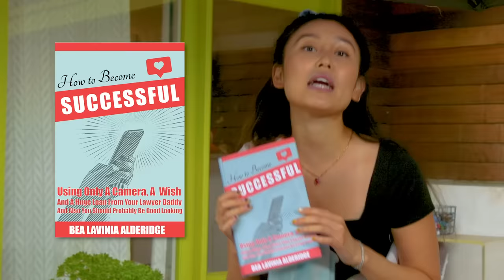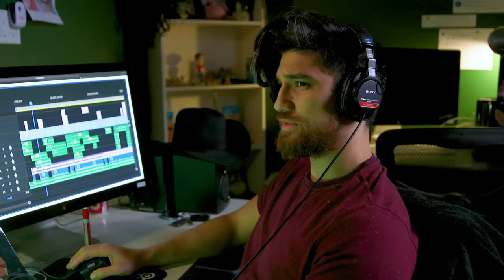Every YouTube Couple Ever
Oh, the things you’d do for love, an engagement ring, and a Honey brand deal. This is EVERY YOUTUBE COUPLE EVER!

CREW
Director: Courtney Miller
Head Writer: Monica Vasandani
Written By: Courtney Miller and Kurt Maloney
Editor: Mike Small
Executive Producer: Ryan Finnerty
Production Manager: Alicia Gaynor
Production Coordinator: Nancy Azcona
Production Assistant: Jacqi Jones
Production Assistant: Andrew Harmon
DP: Brennan Iketani
Camera Operator: Kevin Rygg
Gaffer / AC: Dustin Bloodgood
Sound Mixer: Greg Jones
Art Director: Cassie Vance
Art Coordinator: Yasmeen Mughal
Art Assistant: Alex Aguilar
Wardrobe: Cassidy Kean
Assistant Editor/DIT: Matt Duran
GFX: Brittany Metz
Content Manager: Kiana Parker
Stage Manager: David Hill
Executive Assistant: Sammie Miller